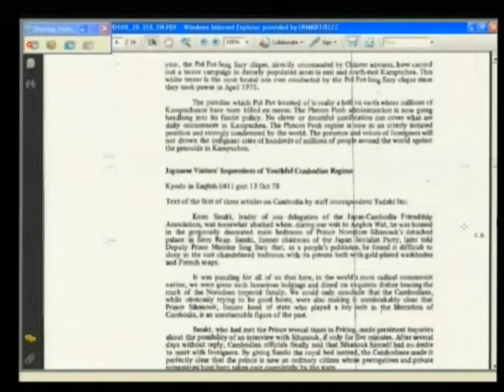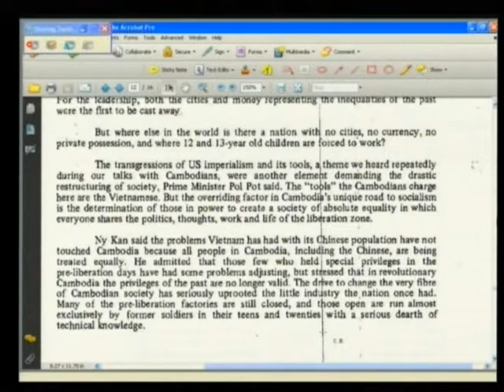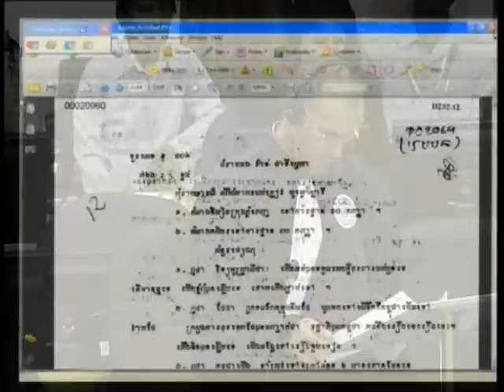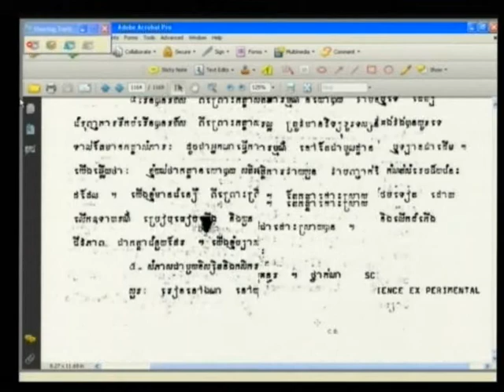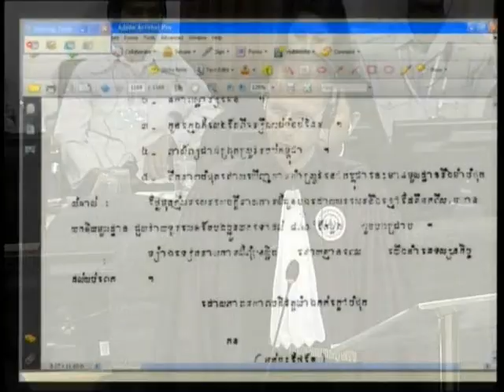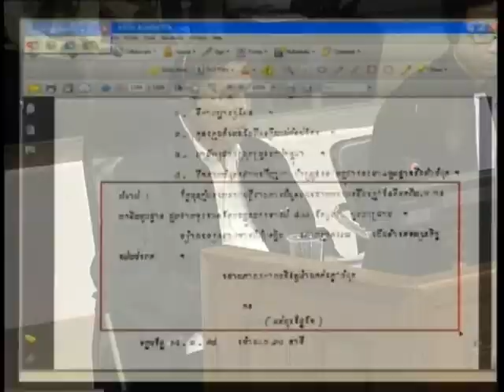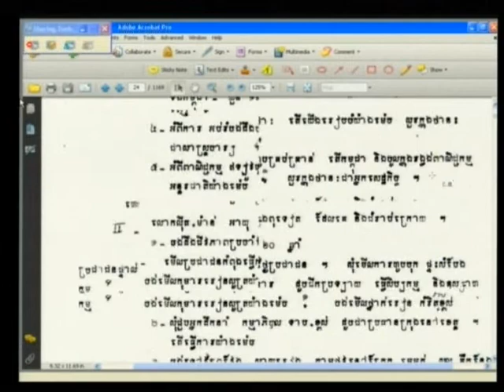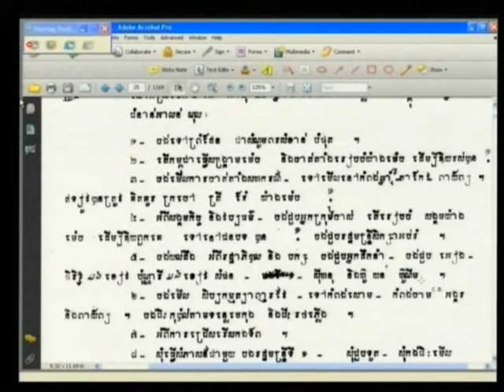Ny Khan 2012 05 29 S2 FL KH Pub